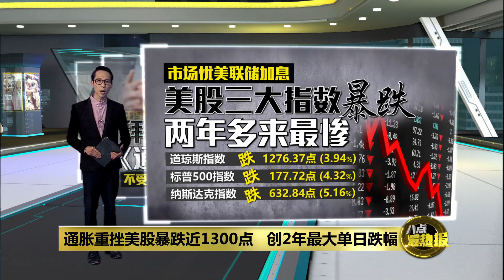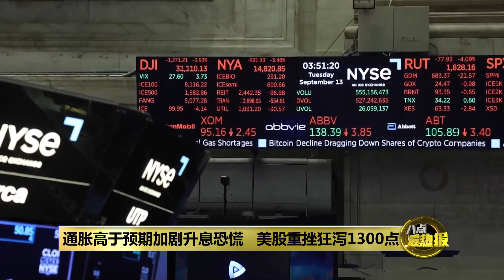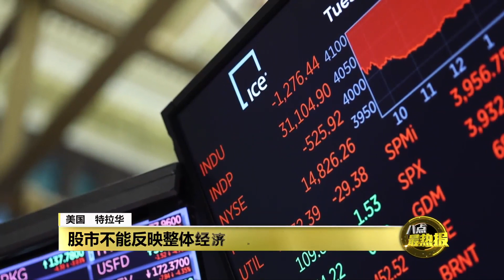"股市不能反映整体经济" 拜登: 不担心通胀数据 | 八点最热报 14/09/2022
由于美国昨天公布了8月份消费者物价指数CPI，高于预期的通胀数据，让市场对美联储能够推动美国经济软着陆的希望备受打击，美股昨天收盘重挫，道琼斯指数狂泻1276点。然而在美股受创的同时，美国总统拜登却在白宫为《通胀削减法案》的通过，大搞庆祝活动。